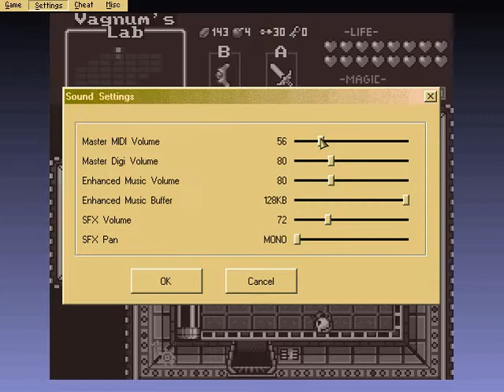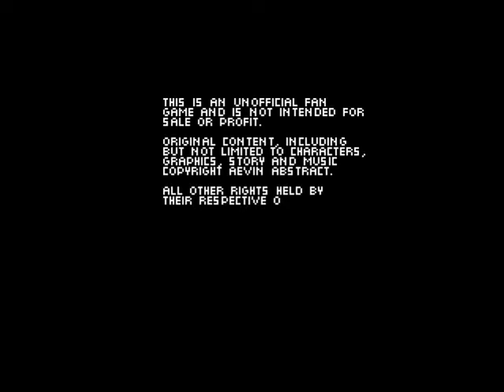Let's Play The Hero's Memory Part 15 [FINAL PART]: PLOT TWIST!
We beat the game as well as taking on the extra Boss Archives as post-game items. Special Guest/Creator of Hero's Memory: Aevin